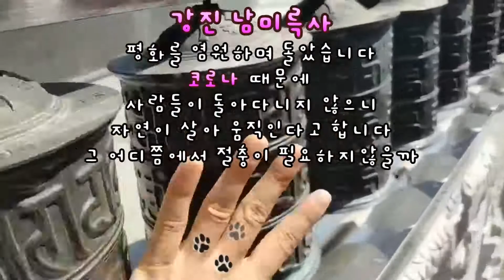강진 남미륵사 철쭉 서부해당화 그 색에 취하다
강진남미륵사 불심을 만나러 가지 않아서 죄송합니다.
철쭉, 서부해당화, 진달래
자연이 주는 그 붉은 색에 취하고 왔습니다.

*남미륵사
세계 불교 미륵대종 총본산 남미륵사는 1980년 법흥스님이 창건하였다. 이후 법흥스님이 30여년 동안 새로운 건물을 중창하고, 꽃과 나무로 사찰 안팎을 가꾸어 현재의 웅장하고도 아름다운 경관을 갖게 되었다고  한다.